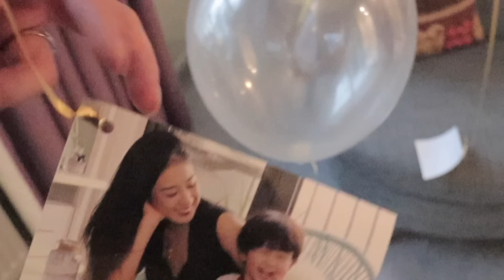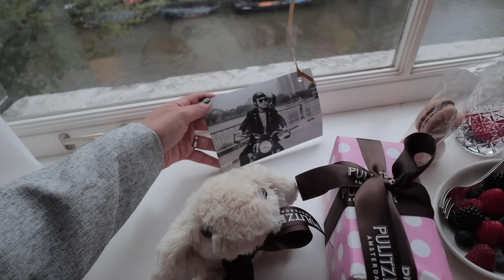Chuyến đi Châu Âu lần đầu tiên của bố mẹ Xoài - XOÀI FAM IN AMSTERDAM | TRAVEL WITH XOAI FAM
Chuyến đi Châu Âu lần đầu tiên của bố mẹ Xoài.♡
Vì quá thích nên chúng mình cũng hơi mải "hưởng",  có nhiều lúc quên quay lại luôn ...
Ngoài những hoạt động trong video này, thì chúng mình còn rất nhiều trải nghiệm thú vị và đáng nhớ tại Amsterdam. Đây là một nơi mà cả 2 vợ chồng mình rất rât thích, và chắc chắn chúng mình sẽ quay lại nữa.♡

Còn bây giờ thì mời "các bạn mọi ngừi" xem video của bố mẹ Xoài ở Amsterdam nhé!!! ♡♡♡

Đăng ký channel Xoài Fam để cập nhật những video mới nhất của gia đình nhà Xoài nhé: